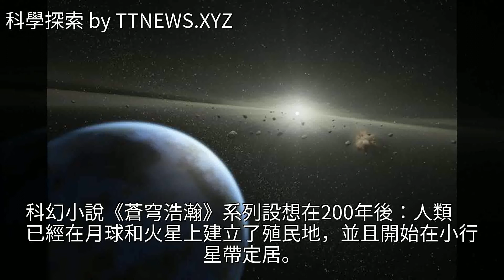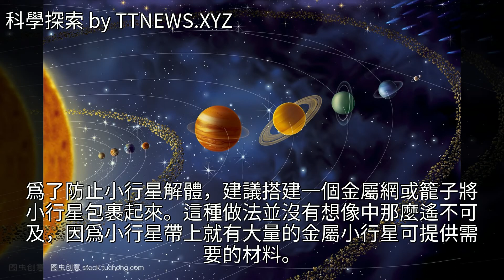去太陽系的小行星定居是否可行！開採小行星，人類在尋找什麼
去太陽系的小行星定居是否可行！開採小行星 人類在尋找什麼去太陽系的小行星定居是否可行！開採小行星 人類在尋找什麼小行星 太陽系 地球 火星 國際空間站